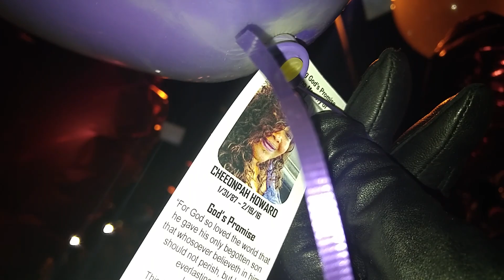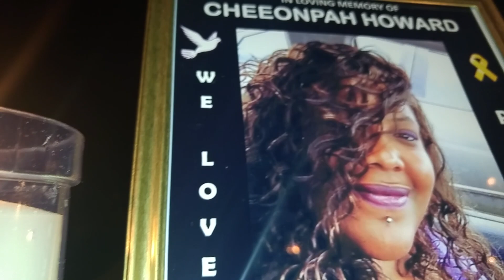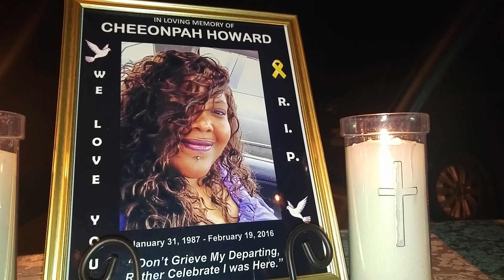CHEEONTAH HOWARD ANGEL CLASS 2016 ❤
Fly High Angel.